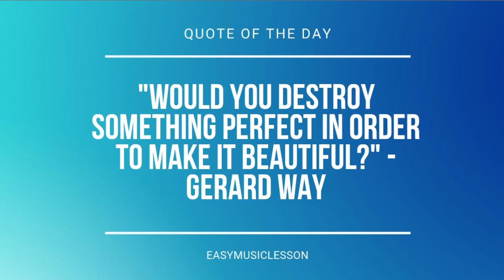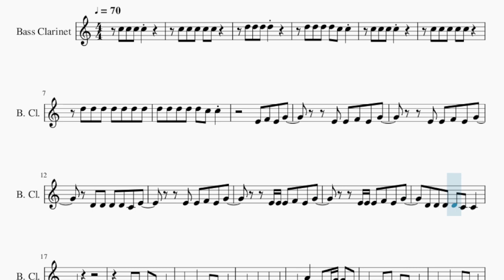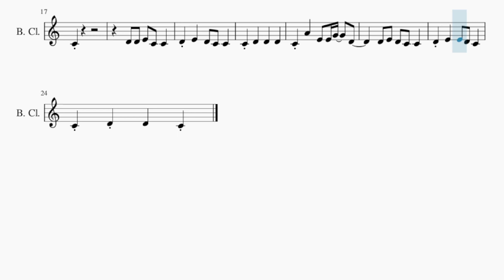SUPER EASY Bass Clarinet Sheet Music: How to play Feeling Lucky by BIBI ft Jackson Wang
Comment and let us know how the videos have helped you. It keeps us going! :)Here is a sheet music/tab video on the song Feeling Lucky (SUPER EASY) by BIBI ft Jackson Wang on the bass clarinet. A bass clarinet sheet music arrangement which is transposed to notes that are easily played by bass clarinet, for the song Feeling Lucky (SUPER EASY) by BIBI ft Jackson Wang.

EasyMusicLesson teaches you to play the your favorite instrument, through well-arranged sheet music so that you too can learn how to play Feeling Lucky (SUPER EASY) by BIBI ft Jackson Wang on the bass clarinet as fast as you can. A bass clarinet sheet music with backing tracks to help your play the song better.

Chords of Bass Clarinet arrangement:
C Min   C Min   C Min   D Min   D Min   G Min   C Min   C Min
C Min   D Min   D Min   G Min   C Min   C Min   C Min   D Min
D Min   G Min   C Min   C Min   C Min   D Min   D Min   G Min
C Min   C Min   D Min   D Min   G Min   C Min   C Min   D Min

Melody notes of Bass Clarinet:
E4 F4 E4 G4
E4 E4 F4 E4 G4
D4 D4 D4 D4 C4 E4
E4 E4 E4 F4 E4 G4
D4 D4 D4 D4 C4 C4
C4
D4 D4 E4 C4 C4
C4 A4   E4 E4 G4   D4